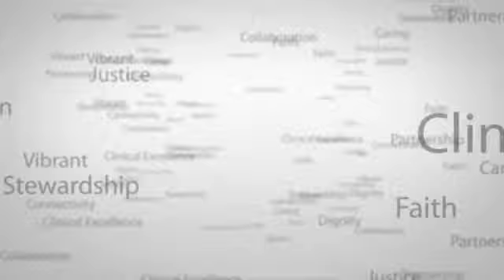Meet Jackie Schierenberg, a Recruiter with St. Joseph's Hospital & Medical Center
Jackie loves being part of a recognized health care team, where she helps individuals navigate their career, matching individuals with great opportunities. At St. Joseph's Hospital and Medical Center, the recruiting team is actively involved in helping individuals achieve career success.